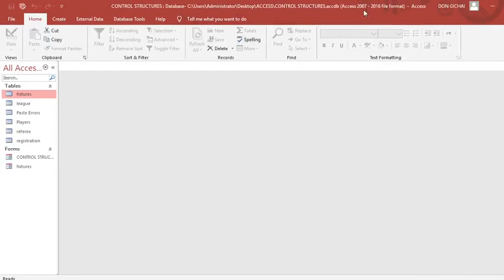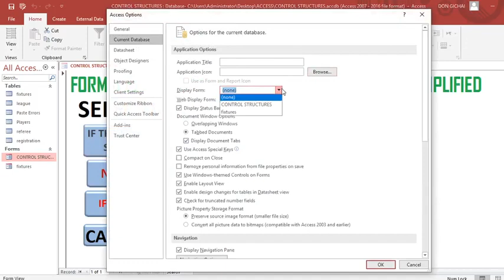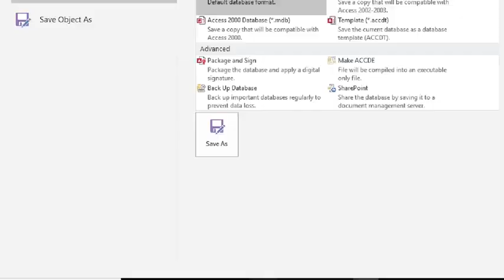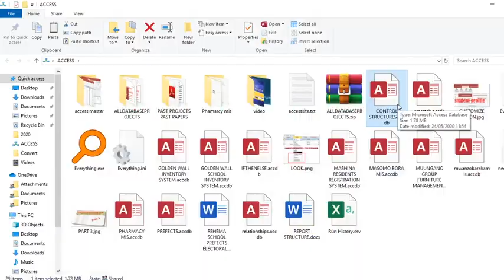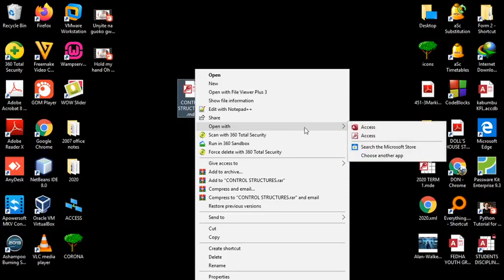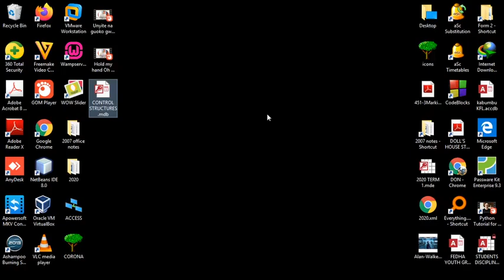Convert Microsoft Access Earlier to later versions | 2016 to 2002 or 2000 formats